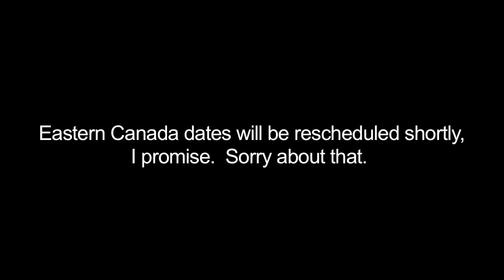WTF Collective 3 - teaser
Here's a sneak peak at  WTF Collective 3 which I will upload in December.  I'll be premiering it on my upcoming Canadian tour.